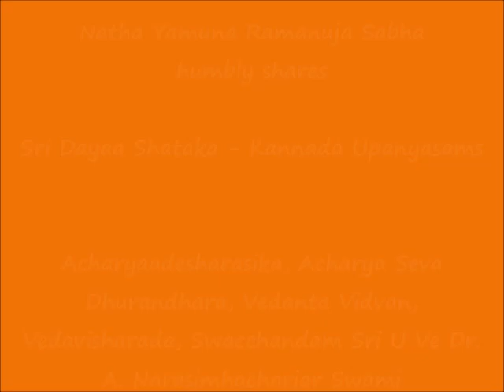50 – KANNADA – slOkAs 102 to 104 - Sri Dayaa Shataka Upanyasams